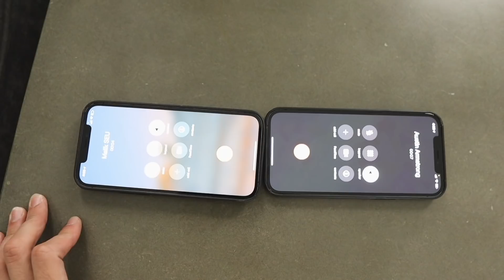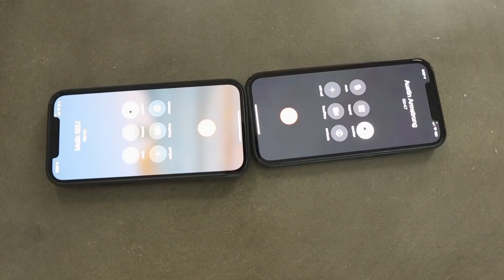Handling This Once And For All!! 😳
Im the best kisser in the family if you are still reading this ;)

other people in the video:

Kristin Marino- instagram @kirstinn_marino

Noah Schnacky - Instagram @noahschnacky